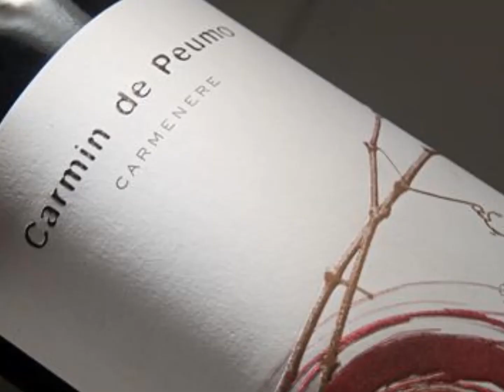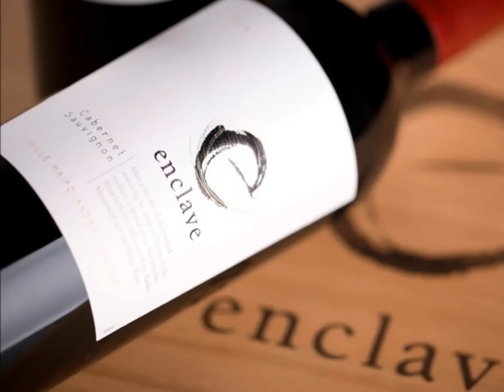VINHOS TÍPICOS DO CHILE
Neste vídeo você ira ver alguns vinhos típicos do Chile que você poderá experimentar em sua próxima viagem.